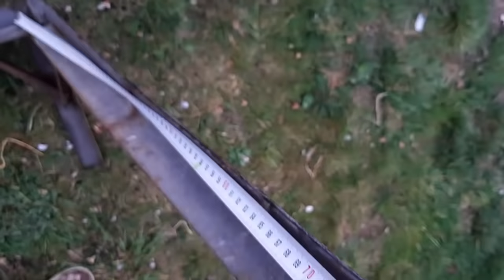How to make fertilizer from nettle- Very Cheap